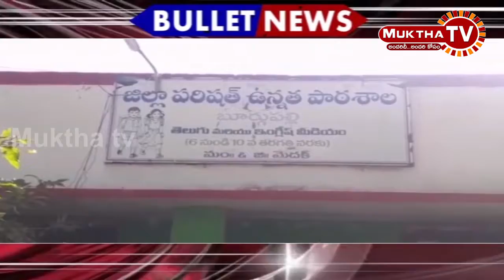తన ఓటు హక్కును వినియోగించుకున్న కుచనుపల్లి గ్రామ TSMDC చైర్మన్